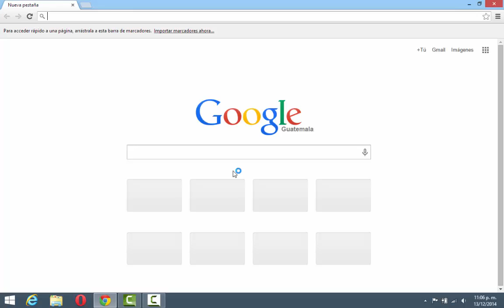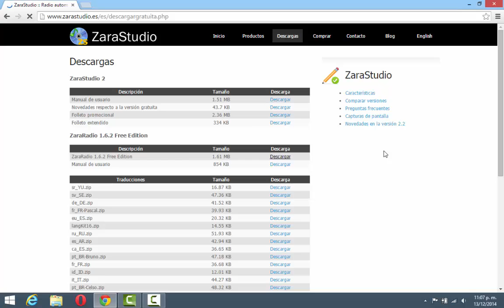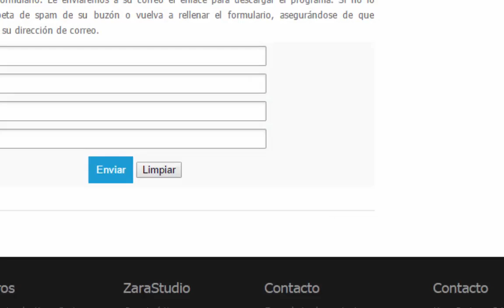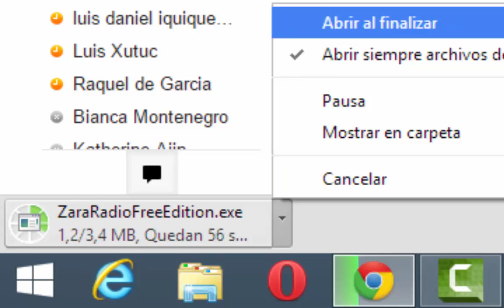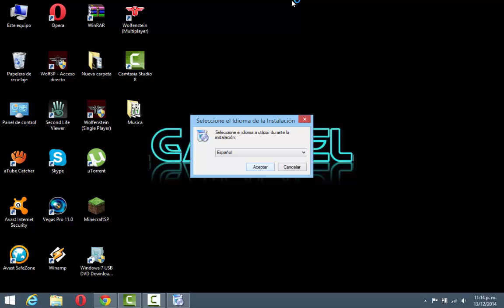Descarga e instalación de ZaraRadio Free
El presente vídeo muestra el proceso para descargar e instalar ZaraRadio Free, si te gustan mis vídeos manita arriba y comparte con tus amigos, suscribete a mi canal ya que esto me motiva a seguir adelante, Gracias por tu apoyo y si tienes alguna otra idea de que vídeo subir compártela en los comentarios, Dios te siga bendiciendo y Gracias.